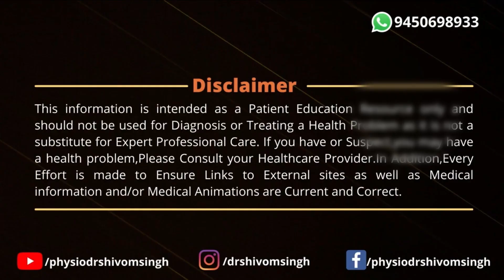सेरेब्रल पाल्सी और आटिज्म से प्रभावित बच्चे को डॉ शिवओम सिंह ने आत्मनिर्भर बना दिया ! Dr shivom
Hello friends. My name is Shivom Singh. I am a Pediatric physiotherapist. I live in Gorakhpur Uttar Pradesh India. Practising in Gorakhpur Uttar Pradesh India, Since 8 Years. I treat Cerebral Palsy Children Downsyndrome baby, Autism Spectrum Disorder, Meningomylocele, Brachial Plexus Injury, Delayed Milestone, Delayed Speech, Delayed Gross Motor & Any type of disability in children

.. MEDICAL DISCLAMER =  AKHILESHWAR SAHAI UMEED CHILD DEVELOPMENT & PHYSIOTHERAPY CENTER  OR DR SHIVOM SINGH does not provide medical advise and the information available on this channel . does not offer a diagnosis or advise regaeding  treatment  .information presented  in these lessons is for EDUCATIONAL PURPOSES ONLY and information presented here is NOT TO BE USED an alternative to a healthcare professional"s diagnosis and the treatment of any person /animal

only a physician or other licensed healthcare professional is able to determine the requirement for medical assistance to be given to a patient .please seek the advise of your physician or another lincensed healthcare provider if you have any questions regarding a medical condition